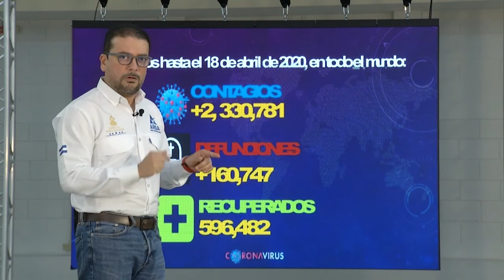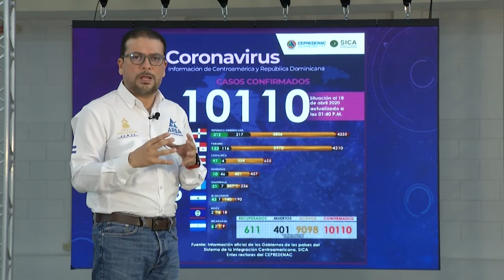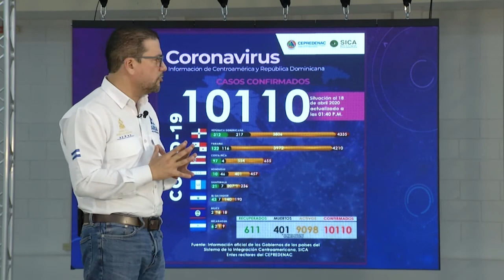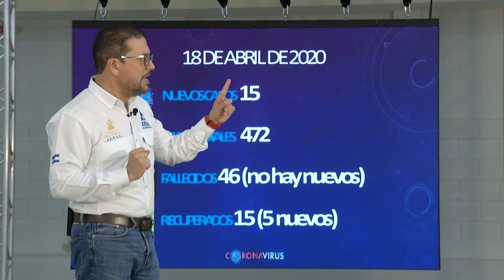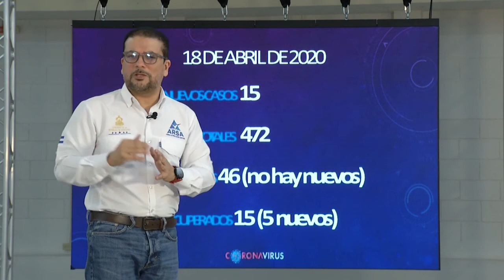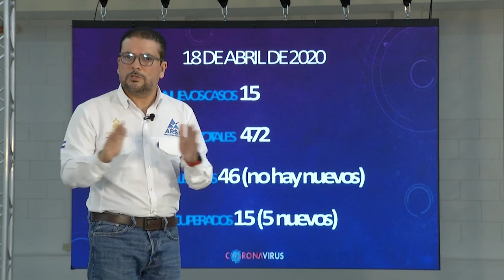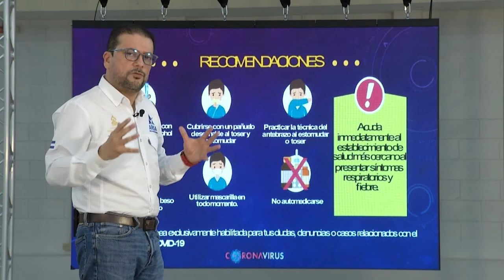Cadena Nacional SINAGER 18 abril 2020